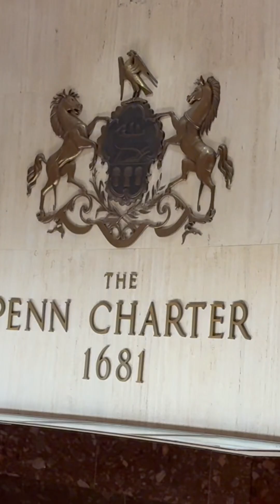Where we are going?